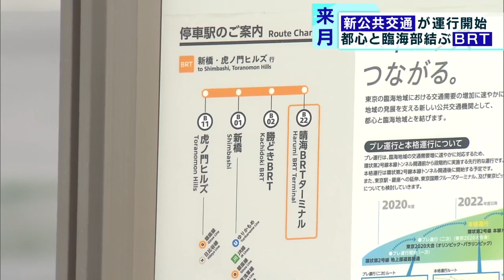東京都心と臨海部を結ぶ新交通「BRT」 10月から運行開始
東京都心と臨海部を結ぶ新たな公共交通手段が間もなく運行を開始します。一足先に東京都の小池知事が試乗し、期待感を示しました。

　BRT＝バス高速輸送システムは、バスの車両を連結させることで一度に多くの乗客を運べる新たな公共交通手段です。東京都は都心と臨海部をBRTを使って複数ルートを結ぶ本格運行を計画していて、10月1日から虎ノ門－新橋・勝どき・晴海を結ぶ約5キロの区間でプレ運行を始めます。9月24日には小池知事が乗車し、乗り心地や運行ルートを確認しました。

　東京都は東京オリンピック・パラリンピックの終了後に運行ルートを増やし、2022年度以降の本格運行の時にはオリンピックの選手村跡地にできる街を通るルートも加える計画です。